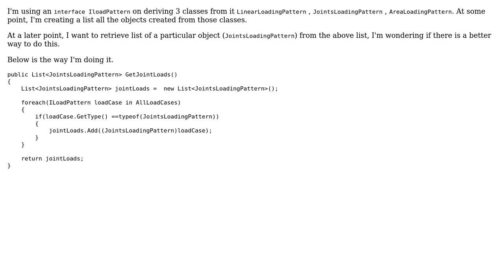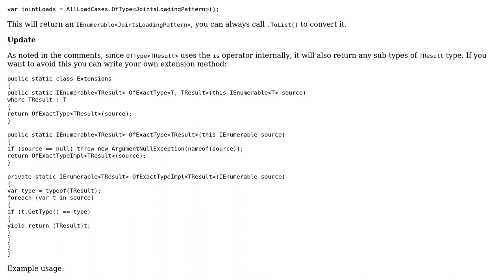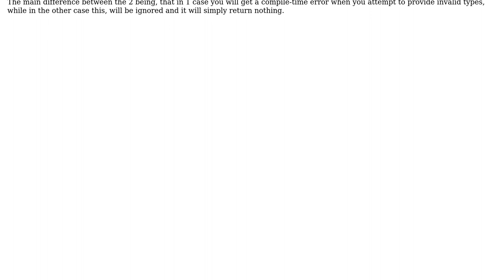Code Review: Creating a List of objects of a particular type only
With thanks & praise to God, and with thanks to the many people who have made this project possible! | Content (except music & images) licensed under CC BY-SA | Music | Images & others | With thanks to user vin user t3chb0t user Denis and the Stack Exchange Network Trademarks are property of their respective owners. You are responsible for your own actions.